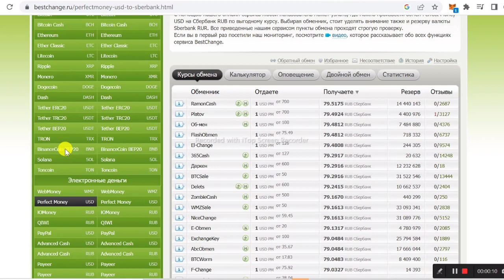Как перевести деньги с Perfect Money на карту Сбербанка без комиссии?! 2023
В этом видео я показал как перевести деньги с Perfect Money на карту Сбербанка без комиссии в 2023 году.